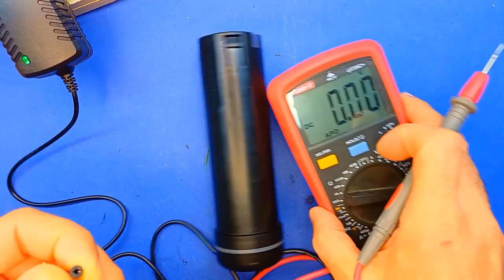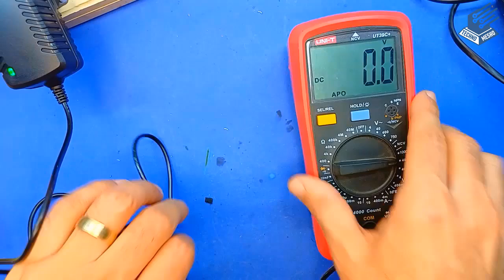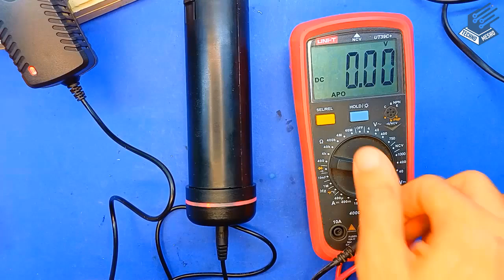اصلاح شاحن بطارية ليثيوم | Lithium battery charger repair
اصلاح و صيانة شاحن بطارية ليثيوم 24 فولت مشكلة جهد غير مستقر و البطارية لا تشحن اكتشاف القطعة التالفة و طريقة اصلاح الشاحن
Repair and maintenance of a 24-volt lithium battery charger. Unstable voltage problem and the battery does not charge. Detecting the damaged part and how to repair the charger
ctek lithium battery charger
240v lithium battery charger
24v lithium battery charger
12 volt lithium battery charger
36v lithium battery charger
noco lithium battery charger
victron lithium battery charger
best lithium battery charger
lithium battery charger adapter